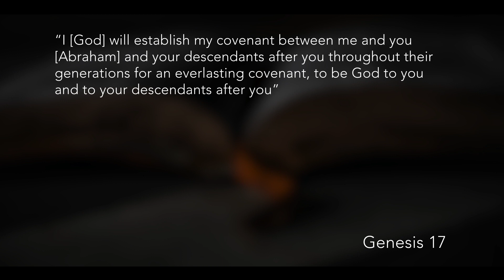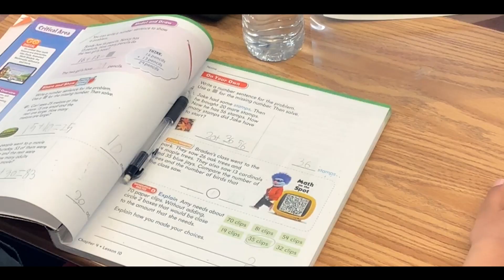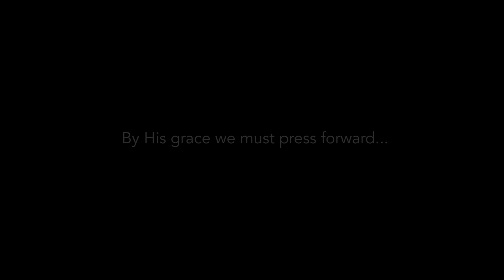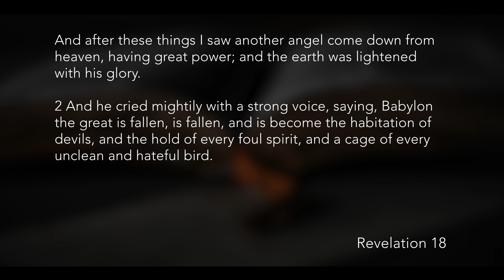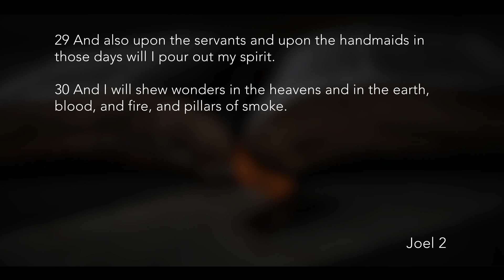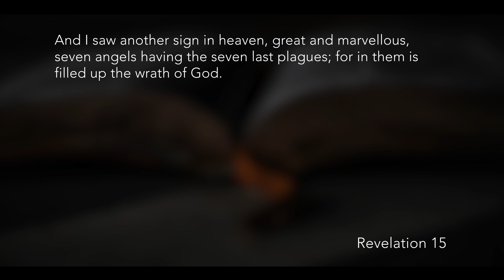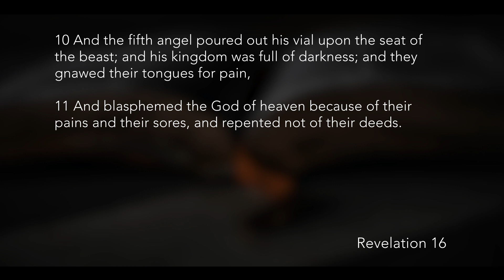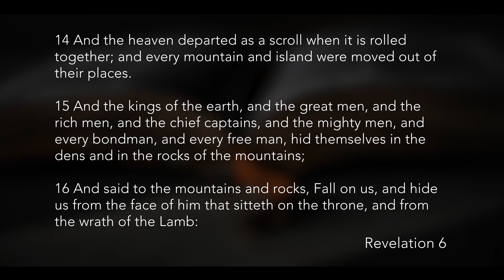Spirit and Truth Sabbath Morning Worship Service: "The Gospel and the Seven Last Plagues"